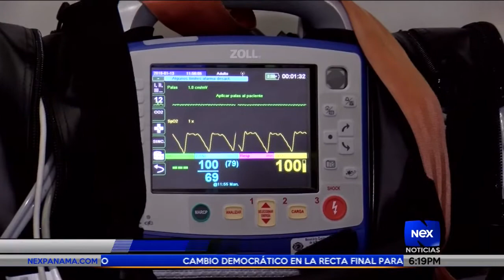La ley del buen samaritano